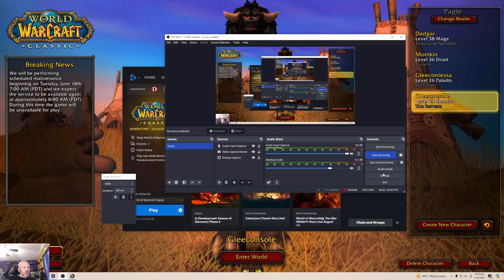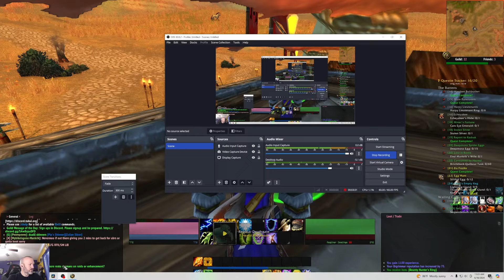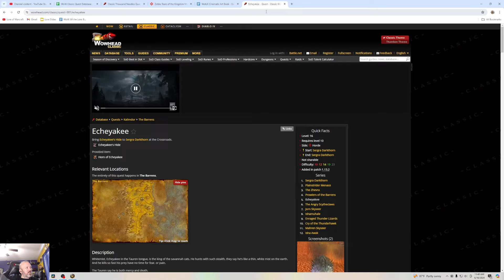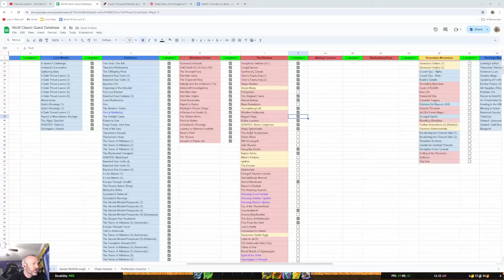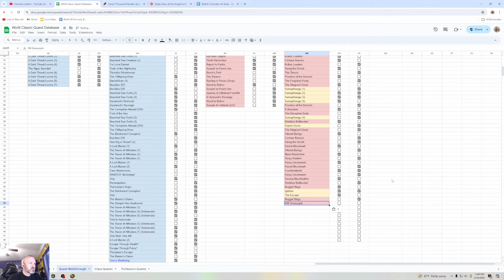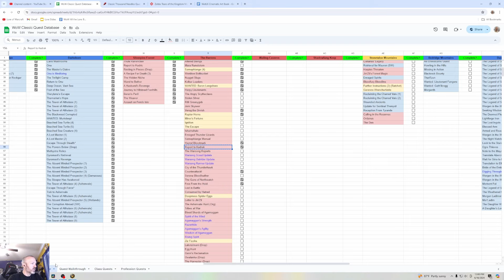Lore of Warcraft - Episode 1311 - Classic Walkthrough The Barrens Part 5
Let's Play! Classic Walkthrough The Barrens Part 5
Quests Covered:
Hezrul Bloodmark
Counterattack!
Harpy Lieutenants
Wenikee Boltbucket
Ignition
Nugget Slugs
Report to Kadrak